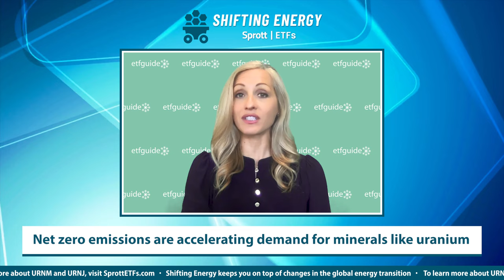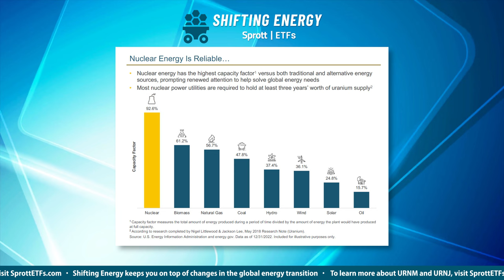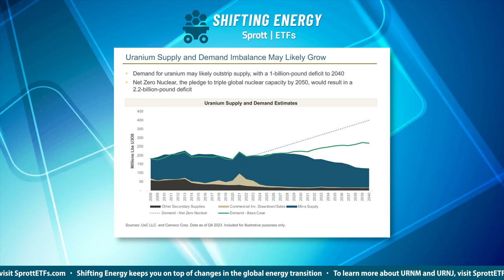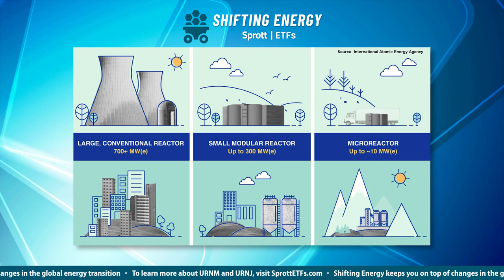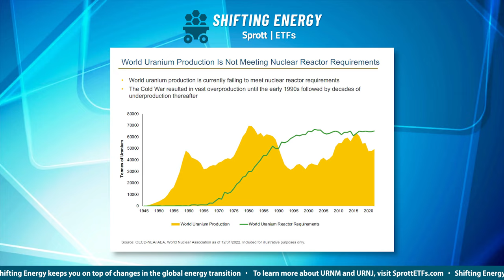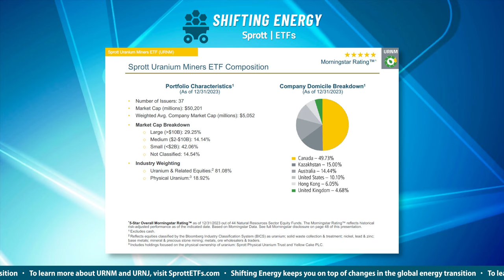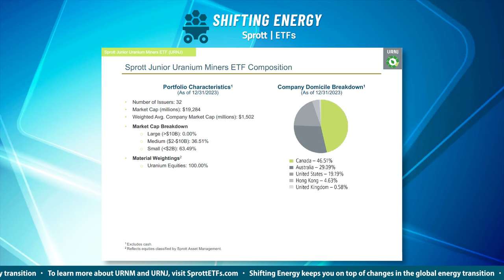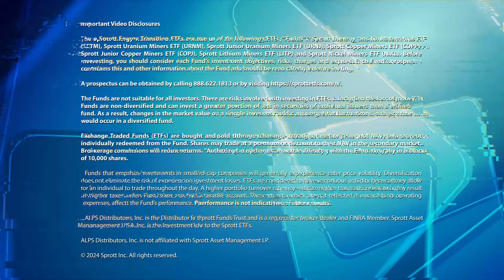Shifting Energy: The Nuclear Energy Comeback and Uranium Powering it!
In this debut episode of Shifting Energy (Season 1), Thalia Hayden @etfguide talks with John Ciampaglia, the CEO at Sprott Asset Management about the resurgence of nuclear power, why it's happening, the uranium needed to keep it going and the investment opportunities right now and yet ahead.

*Important Video Disclosures*
*The Sprott Energy Transition ETFs are made up of the following ETFs (“Funds”): Sprott Energy Transition Materials ETF (SETM), Sprott Uranium Miners ETF (URNM), Sprott Junior Uranium Miners ETF (URNJ), Sprott Copper Miners ETF (COPP), Sprott Junior Copper Miners ETF (COPJ), Sprott Lithium Miners ETF (LITP) and Sprott Nickel Miners ETF (NIKL). Before investing, you should consider each Fund’s investment objectives, risks, charges and expenses. Each Fund’s prospectus contains this and other information about the Fund and should be read carefully before investing.*

*The Funds are not suitable for all investors. There are risks involved with investing in ETFs, including the loss of money. The Funds are non‐diversified and can invest a greater portion of assets in securities of individual issuers than a diversified fund. As a result, changes in the market value of a single investment could cause greater fluctuations in share price than would occur in a diversified fund.*

*Exchange Traded Funds (ETFs) are bought and sold through exchange trading at market price (not NAV) and are not individually redeemed from the Fund. Shares may trade at a premium or discount to their NAV in the secondary market. Brokerage commissions will reduce returns. "Authorized participants" may trade directly with the Fund, typically in blocks of 10,000 shares.*

Funds that emphasize investments in small/mid‐cap companies will generally experience greater price volatility. Diversification does not eliminate the risk of experiencing investment losses. ETFs are considered to have continuous liquidity because they allow for an individual to trade throughout the day. A higher portfolio turnover rate may indicate higher transaction costs and may result in higher taxes when Fund shares are held in a taxable account. These costs, which are not reflected in annual fund operating expenses, affect the Fund’s performance. *Past performance is not indicative of future results.*

ALPS Distributors, Inc. is the Distributor for the Sprott Funds Trust and is a registered broker‐dealer and FINRA Member. Sprott Asset Management, USA, Inc. is the Investment Advisor to the Sprott ETFs.